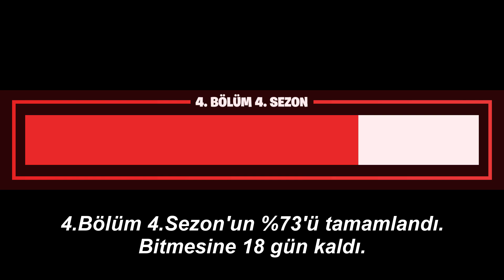Bugün Fortnite'da Neler Oldu? - 15 Ekim 2023